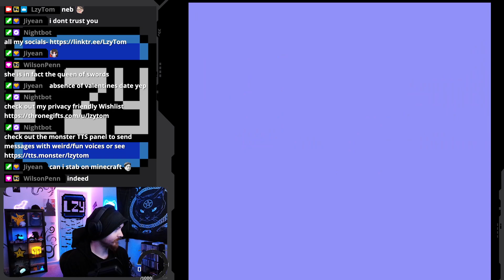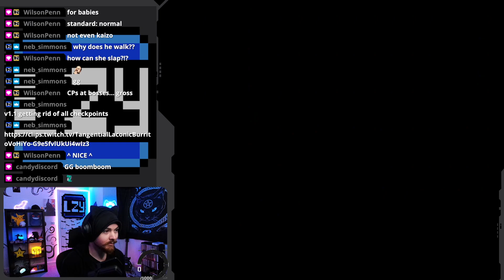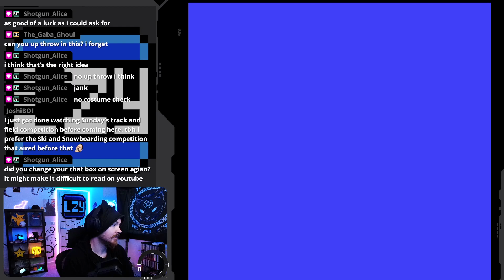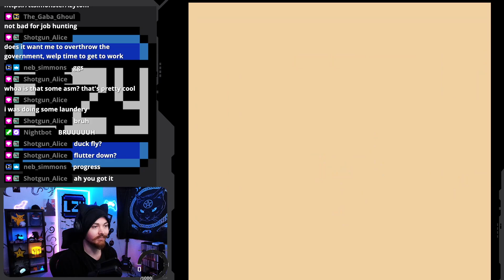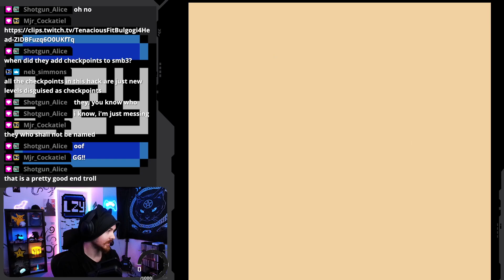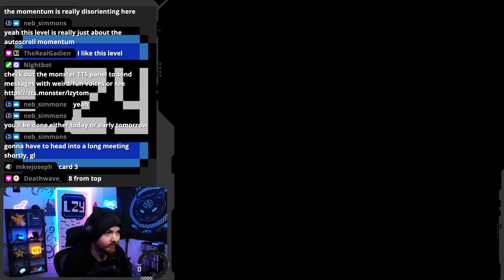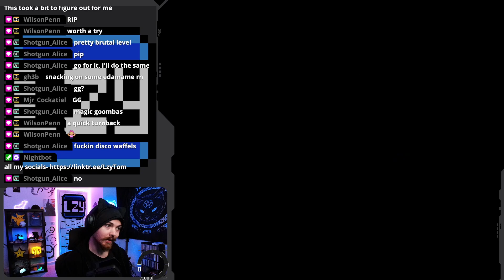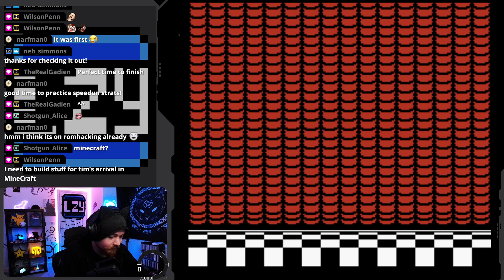Econo by Neb day 3